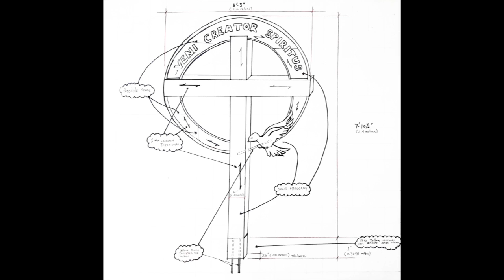International Charismatic Renewal 50th Anniversay Cross Project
About the Campbell Family;

Patrick Campbell and his wife Joy, were once devastated by divorce and wounds of heartbrokenness. Their large blended family of 9 children About the Campbell Family;

Patrick Campbell and his wife Joy, were once devastated by divorce and wounds of heartbrokenness. Their large blended family of 9 children suffered from psychological and chronic physical illnesses. In a sudden turn of events, after a charismatic healing service, the Lord literally called out this family in a hilarious superhero adventure. Their spiritual director calls them “First Responders” adhering to Pope Francis’ call to heal the wounded starting from the ground up. The Campbell family has been making hand carved crosses for several years, and they are some of the most beautiful crosses ever made. Learn more about the family, their ministry and the crosses

The 50th Anniversary Memorial Cross Project;

The International Catholic Charismatic Renewal Services commissioned Patrick Campbell to hand craft an 8 foot tall Memorial Cross for the 50th Anniversary of the organization. Although the organization is covering the cost of the materials, Patrick and his children must labor for four weeks in a rental warehouse to construct the cross without any additional income. This is an opportunity to be a part of the construction of the cross buy making a donation to help the Campbell family see the project through to the end.

If you need to make a tax deductible contribution, you may go to;

Thank you so much for your consideration and may God
bless you!